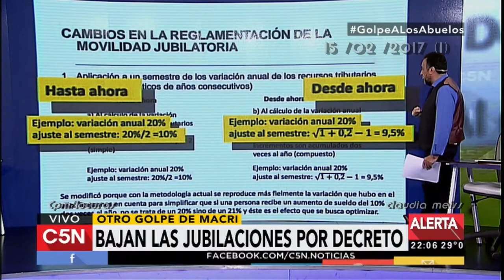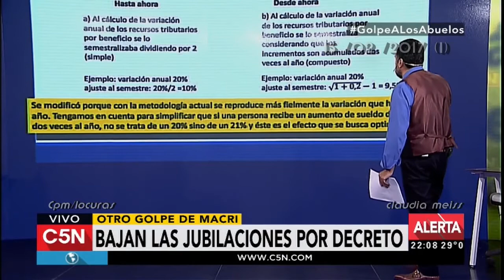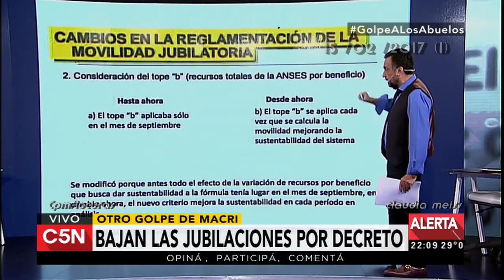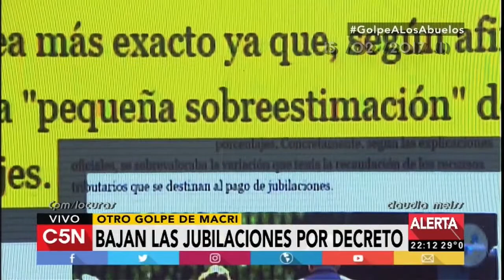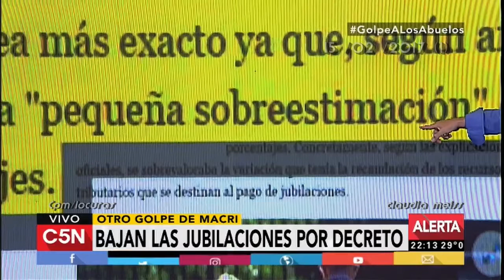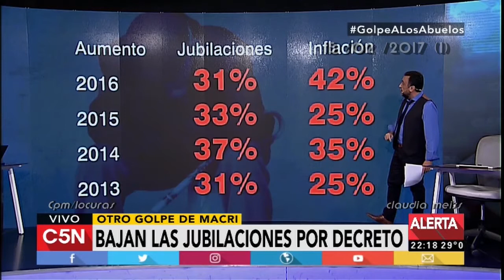El Destape-C5N GolpeALosAbuelos - Informe editorial de Roberto Navarro(15/02/2017)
En una semana en que el tema correo  es tapa de todos los diarios del mundo,(menos Clarín)  con Macri  recluido(o escondido) en la quinta de Olivos  y  mientras el Congreso estaba en pleno debate por la modificación a su decreto(vuelto atrás de las ART) ...con una resolución del ANSES , decidió bajar las jubilaciones, cambiando la formula de actualización que se aplicaba hasta ahora  , afectando con esa medida  el monto a percibir de cada jubilado.
Escándalo en el Congreso al enterarse  la noticia.efecto sorpresa ¿o distracción ? ...(cpm)

Un nuevo golpe bajo esta vez a los jubilados con una quita en sus jubilaciones ,informe editorial de Roberto Navarro
El Destape , programa emitido el  15/08/2016 por C5N
Roberto Navarro ,Iván Schargrodsky , Darío Gannio,Gaby Pepe